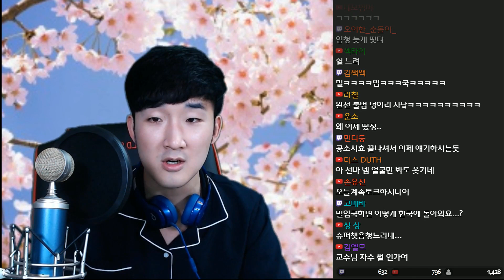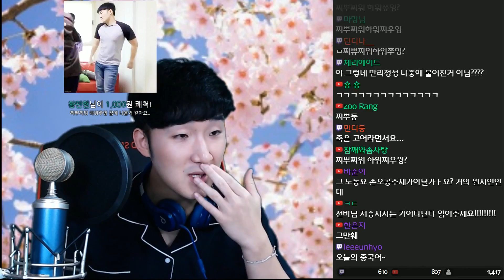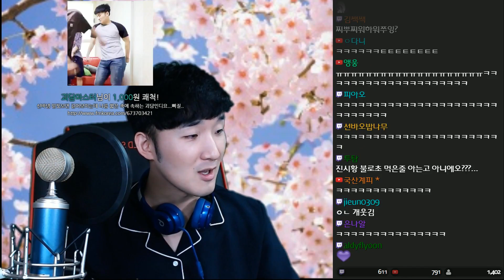진시황은 아직도 살아 있나요?